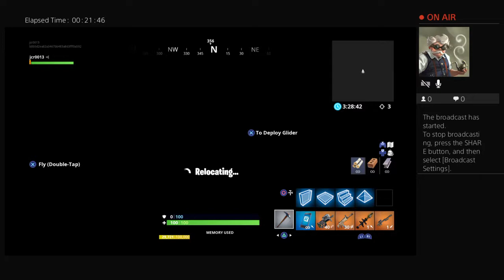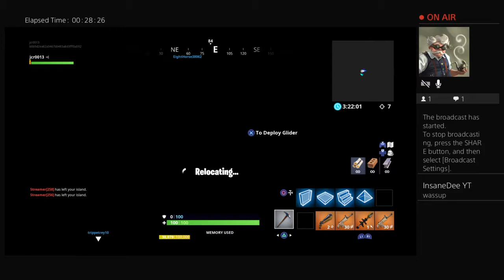Dribble god mixtape and playing foritenite and NBA2k18 and NBA 2k19 and playing call of duty WWII